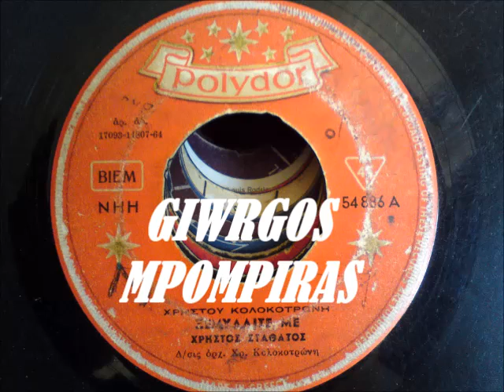ΣΤΑΘΑΤΟΣ ΧΡΗΣΤΟΣ - ΞΕΜΥΑΛΙΣΕ ΜΕ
ΣΤΑΘΑΤΟΣ ΧΡΗΣΤΟΣ - ΞΕΜΥΑΛΙΣΕ ΜΕ (ΧΡΗΣΤΟΥ ΚΟΛΟΚΟΤΡΩΝΗ) (POLYDOR 54886 A - 1964)